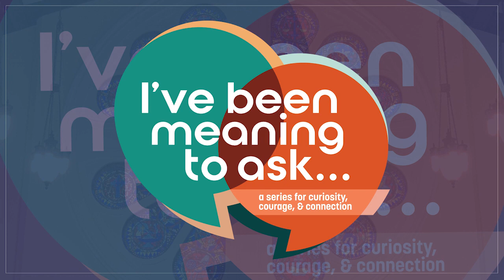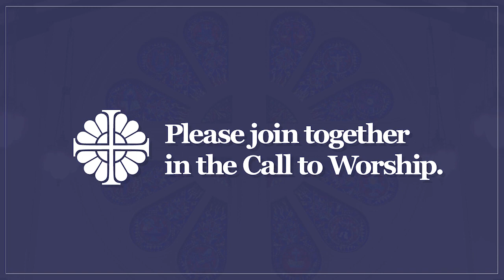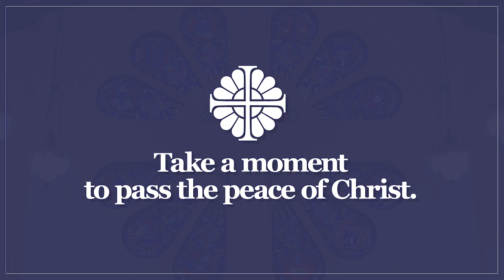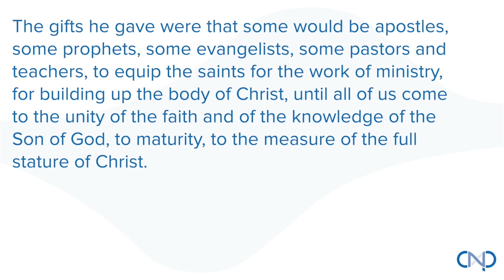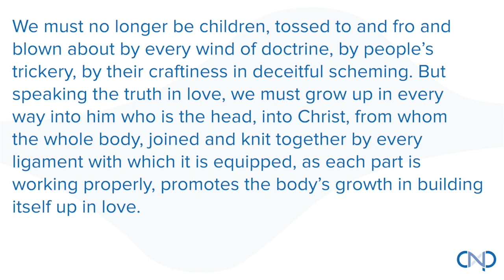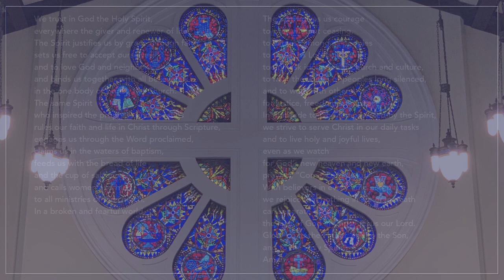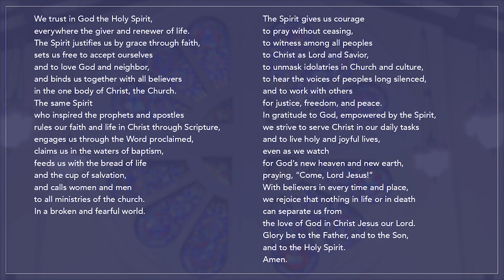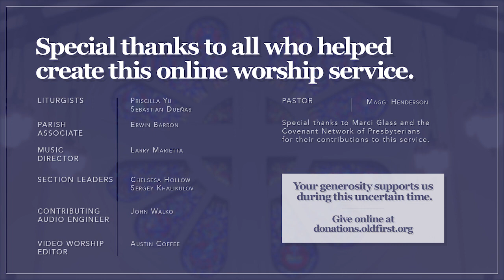Online Worship at Old First - August 1st, 2021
Welcome to online worship at Old First!

Your generosity supports us during this uncertain time.

Worship Program:
00:00 Welcome Music
01:32 Announcements
07:55 Minute for Mission
10:04 Call to Worship
11:30 "I Danced in the Morning"
14:56 Passing of the Peace
16:10 "Thou Art Gone Up on High"
19:24 Scripture
22:13 Sermon
40:06 Statement of Faith
42:51 Prayers of the People
47:12 Blessing
48:18 Acknowledgements